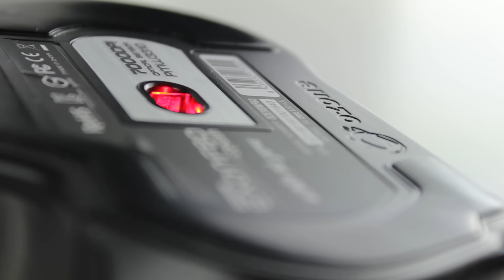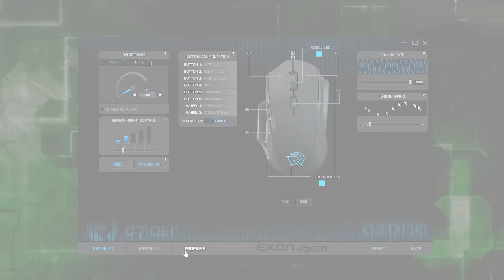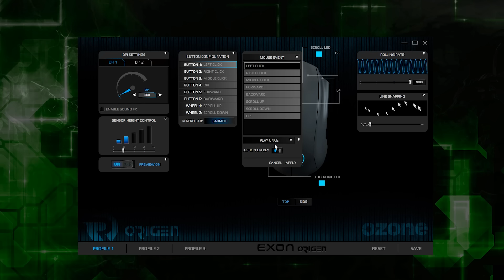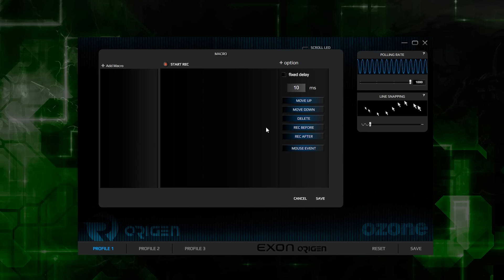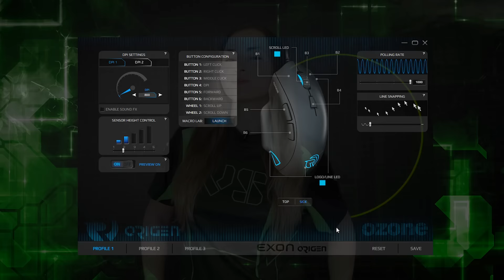VSReview+ Sorteo #34: Ratón Exon F60 Origen Ozone Gaming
Ozone Gaming nos presenta su nuevo Exon F60 edición Origen, un ratón muy ergonómico que nos ha cautivado por su precisión, gracias al sensor óptico más estable del mercado, sin aceleración de hardware. Descúbrelo con nosotros y participa en nuestro sorteo.